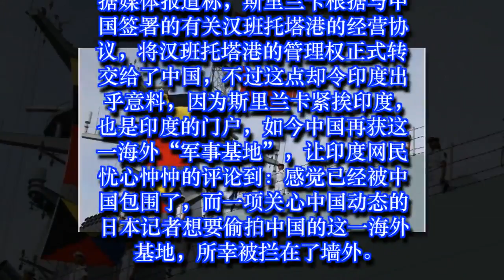历史性的一刻！中国究竟在海外获得了什么，印度：感觉已被包围了